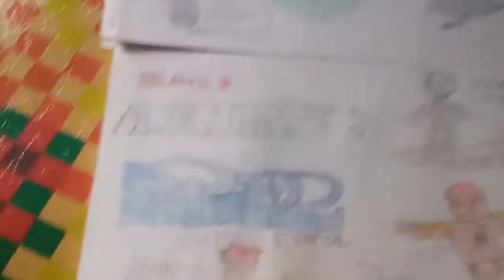Avengers : Empire | Coloring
Salam Kreatif